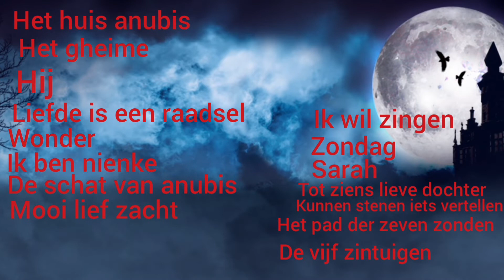het huis anubis het gheime